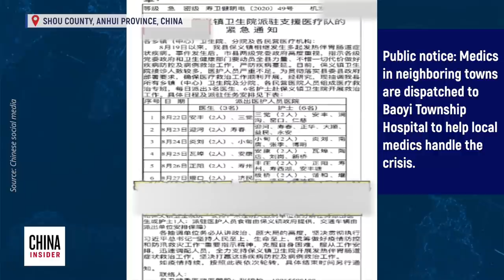Residents in Flooded Chinese Town Suffer From Dysentery | Flood | Epoch News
About 500 people in a rural area of eastern China have fallen ill from the bacteria Shigella, which causes dysentery. Many suspect that the bacteria came from tap water, which was contaminated during earlier flooding.

Since Aug. 19, many seniors and children in Baoyi town in Anhui province, went to the town’s hospital to seek treatment for fever, vomiting, and diarrhea. Doctors identified the disease as bacterial infection from Shigella. Chinese state media did not have any coverage of the incident until Aug. 23.

Villagers suspect that their tap water was contaminated by floodwater, which overflowed into the town’s water source, Wabu Lake.

Currently, tap water service in Baoyi town has been suspended, and villagers have to fetch water from neighboring towns.